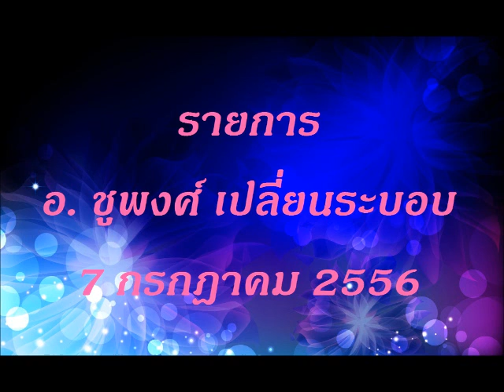3 chupong usa 2013 07 07